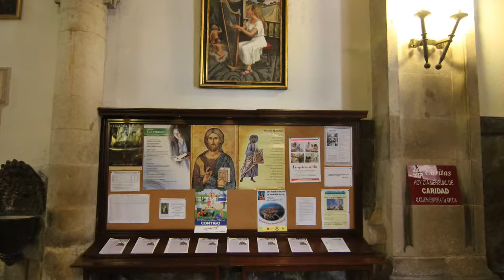Iglesias de La Coruña o A Coruña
La Coruña (en gallego y oficialmente A Coruña) es una ciudad y municipio de España. Pertenece a la Comunidad Autónoma de Galicia y es la capital de la provincia homónima.